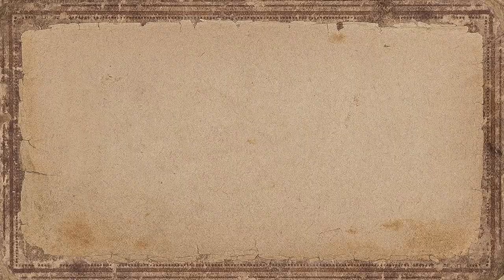🏰 City building games - New and upcoming for PC | Gameplay like Cities: Skylines & Pharaoh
See what new City building games are already out and coming to PC made by Indie and AAA developers. These are some of the top 13 building games you will be able to play this year, gameplay included where shown. Some are new IPs, and by Indie developers, others are coming back after many years as sequels to fan favorite franchises, while a few offer new gameplay mechanics.

List of games in this video:
Chapters
0:00 Intro
0:41 Nebuchadnezzar
1:57 Sumerians
3:18 Dynasty of the Sands
4:40 Builders of Egypt
6:00 Pelagos: Rise of Greece
7:08 Builders of Greece
7:51 Aztec Empire
9:13 Citystate II
10:27 Dream Engines: Nomad Cities
11:32 TimberBorn
12:58 The Wandering Village
14:12 Against the Storm
15:40 Make Your Kingdom

🔶Nebuchadnezzar is a classic isometric city builder game inviting players to experience the mysterious history of ancient Mesopotamia.
🔷Sumerians is a city building game set in ancient Mesopotamia. Attract new citizens and grow by expanding your irrigation system, temples and ziggurats.
🔶Dynasty of the Sands is an Ancient Egyptian city building game. Build a paradise along the banks of the Nile. Construct your Pyramid as a monument to your Dynasty.
🔷Builders of Egypt is a city-building economic strategy taking place in the Nile Valley. Immerse yourself in a world of pyramids and other wonders.
🔶Pelagos: Rise of Greece is an upcoming city builder game with RTS elements set during the formation of ancient Greek city states.
🔷In Builders of Greece immerse yourself in the beautiful golden age of Hellenic city-states. Builders of Greece is a city management game which lets you display your strategic and economic mastery.
🔶Aztec Empire a city-building strategy and city manager and a complete throwback to the classic isometric look and feel. If you have played the original Pharaoh and Caesar you will feel at home here.
🔷In Citystate II you get to build the cities of a new Nation. Urban hell or futuristic paradise, anarchy or dictatorship, will you trigger riots or eradicate poverty? Features a map of up to 64 connected cities.
🔶Dream Engines: Nomad Cities is a survival city-building game with flying cities. Build, automate, and defend a flying city to survive in a wacky, nightmare-infested, post-apocalyptic world.
🔷In TimberBorn humans are long gone. Will your society of lumberpunk beavers do any better? A city-building game featuring ingenious animals, vertical architecture, and river control.
🔶In a world where mysterious toxic spores are contaminating the planet, a group of people seeks shelter on the back of a giant, wandering creature. Build their settlement and form a symbiotic relationship with the creature to survive.
🔷Against the Storm is a roguelite game set in a fantasy world tormented by the everlasting rain. Settle the unknown wilds to discover and rebuild the ruins of a long-forgotten civilization.
🔶Make Your Kingdom is a game where you are a founder of a new settlement! Choose the best way to develop and achieve your goals. Find a way to win the people's favor by satisfying their needs.